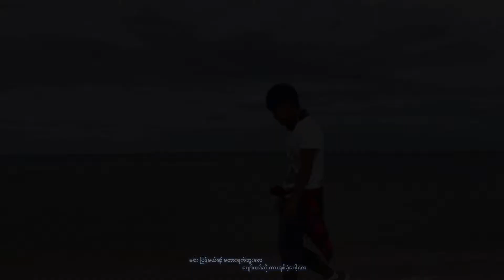ကန္႔သတ္ခ်က္မ်ား Cover Song